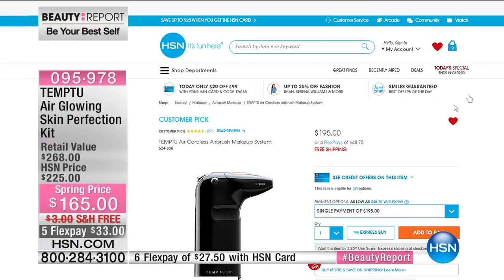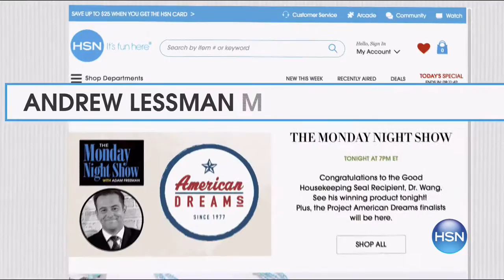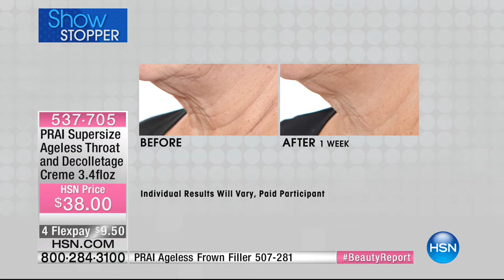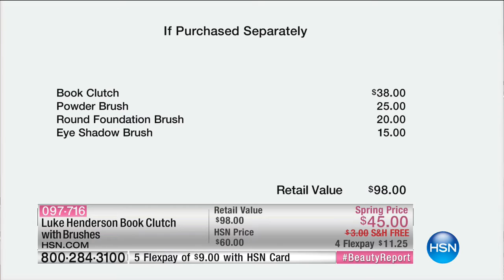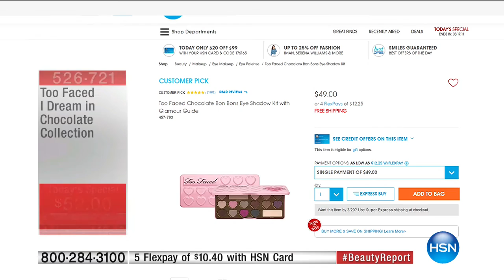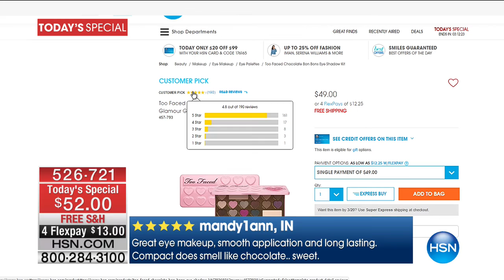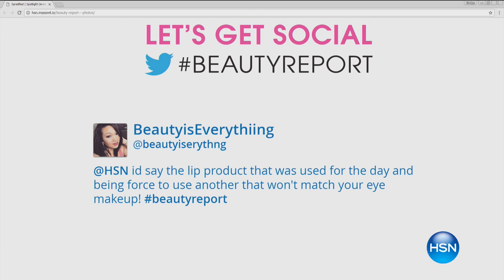HSN | Beauty Report with Amy Morrison 03.16.2017 - 08 PM